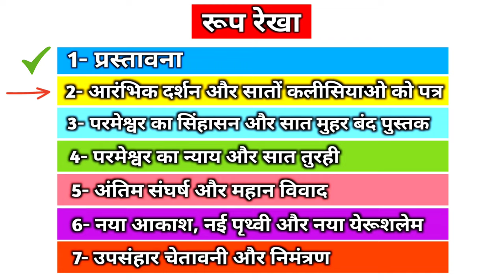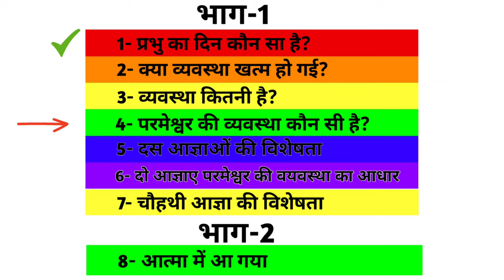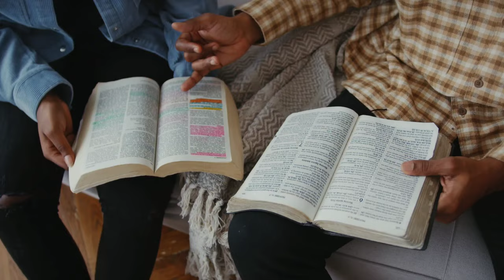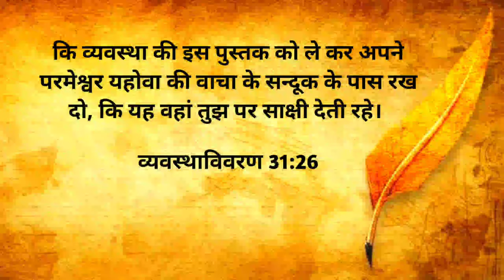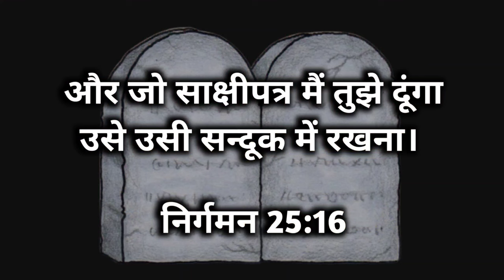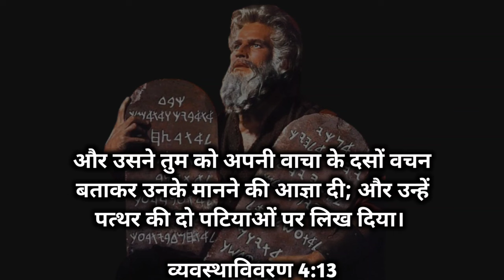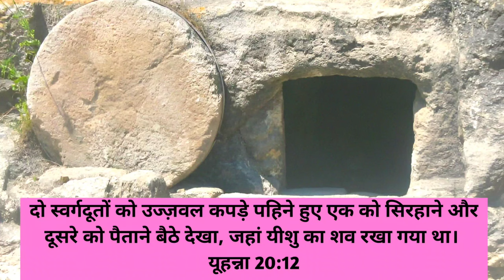Ep-24(भाग-4) परमेश्वर की व्यवस्था | The Law of God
परमेश्वर की व्यवस्था | The Law of God

प्रभु यीशु मसीह के नाम मे आप सभी को जय मसीह की। पिछली वीडियो में हमने प्रकाशितवाक्य 1:10 पद को समझा था की व्यवस्था कितनी है। हम इसी पद  प्रकाशितवाक्य 1:10 पद के चौथे भाग, यानी जानेंगे की  परमेश्वर की व्यवस्था क्या है।

प्रकाशित वाक्य 1:10

I was in the Spirit on the Lord's day, and I heard behind me a loud voice like a trumpet
Revelation 1:10
The Law Of God
Has The Law End?
Which is the Day of the Lord
how many types of law
Ten commandments
Ten commandments the law of God
In the Spirit
jhon spirit
प्रकाशितवाक्य और उसके भेद
प्रकाशितवाक्य को समझने का तरीका
प्रकाशितवाक्य की पुस्तक
प्रकाशितवाक्य अंत समय की पुस्तक
प्रकाशितवाक्य के भेद
प्रकाशितवाक्य वचन
प्रकाशितवाक्य बाइबल
प्रकाशितवाक्य के भेद
प्रकाशितवाक्य को कैसे समझे
मूसा की व्यवस्था
परमेश्वर की व्यवस्था
व्यवस्था को कैसे समझे
बाइबल में व्यवस्था क्या है।
बाइबल में व्यवस्था कौन कौन सी है।
बाइबल में व्यवस्था को समझने का तरीका
परमेश्वर की व्यवस्था को कैसे समझे।
दस आज्ञाएं परमेश्वर ने लिखी
दस आज्ञाएं परमेश्वर की व्यवस्था